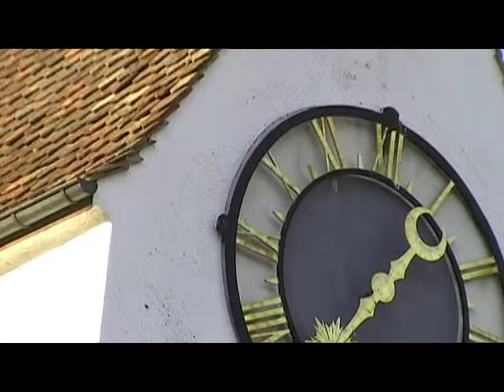Evang ref Kirche Bennwil Hölstein Lampenberg Kt BL